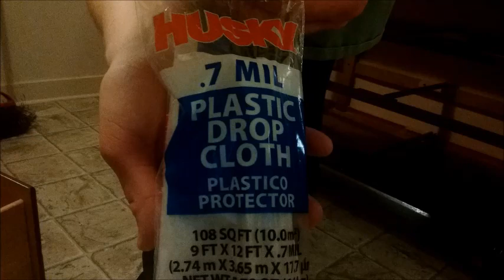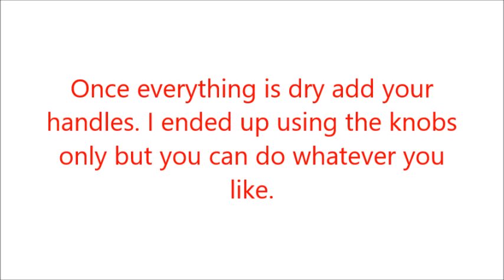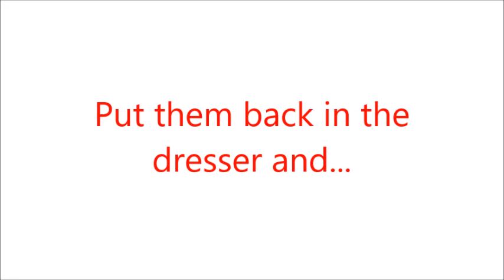How To Repaint Furniture (NO Sanding Req.) Step by Step Instructions.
I am in LOVE with this new dresser...well, old dresser I got and repainted! It wasn't as hard as I thought and it turned out BEAUTIFULLY, if I say so myself. So, go ahead, give it a try